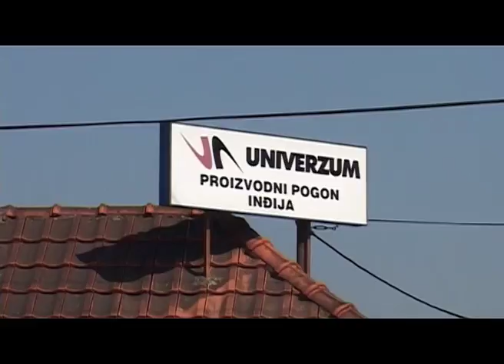Igor Mirović na otvaranju ciglane u Inđiji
Predsednik Pokrajinske vlade Igor Mirović obišao je ciglanu u Inđiji, u kojoj je posle nekoliko godina zastoja započela savremena proizvodnja, i otvoreno je 60 novih radnih mesta.